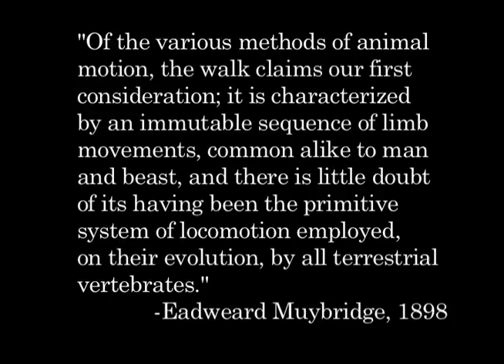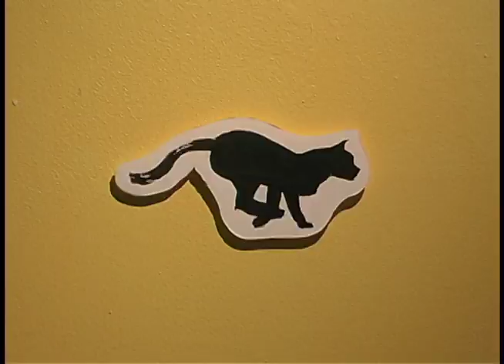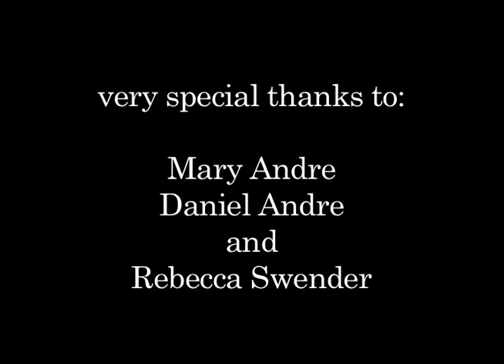Muybridge in Motion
This was one of my films that was in the 2007 Wisconsin Film Festival. Unfortunately it was made on DVCam when HD was becoming a standard, but I think it still has it's charms!